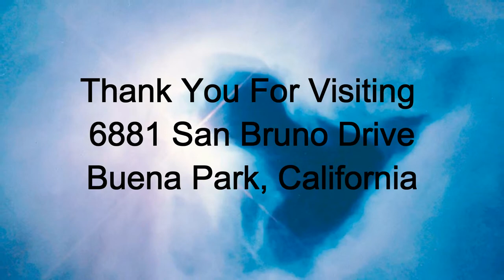Buena Park Home For Sale, 6881 San Bruno Drive $479,900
Offered for $ 479,900. Located in the very popular  San Tract in Buena Park, this lovely 4-bedroom, 2-bath home has original hardwood floors throughout, A wood burning fireplace in formal living room. Formal dining area is attached to living area. Galley kitchen with granite counters, ceramic tile floor, and lots of cupboard space, dishwasher, cozy breakfast nook and huge pantry. Most windows are dual-pane. Master bedroom with its own bath. Large walk-in closet in hallway. Entertainers patio. Mature fruit trees in the landscaped backyard. Two car partially finished attached garage and much, much more...
Listen to my Podcast at

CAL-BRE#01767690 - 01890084